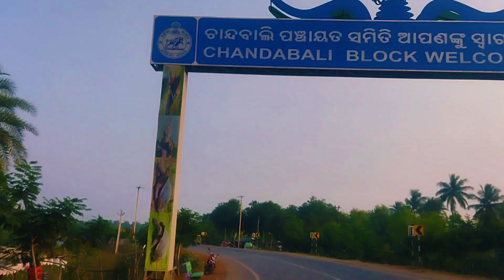Dhamara vlogs || 30 days video challenge || mko odia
HII, SANGOMANE
I am  prakash Ranjan . I am from Odisha . you can always watch odia vlogs ,street food vlogs and recipes  videos in this channel

ସାଙ୍ଗମାନେ, ଅପୋଣମାନକୁ ମୁଁ ପ୍ରକାଶ ସ୍ବାଗତ କରୁଛି ମୋର youtube channel MKO ODIA VLOGS କୁ । ଆପଣମାନଙ୍କ ମୋମୋନରଞ୍ଜନ ପାଇଁ ମୁଁ ସର୍ବଦା ପ୍ରୟାସ କରୁଅଛି ।